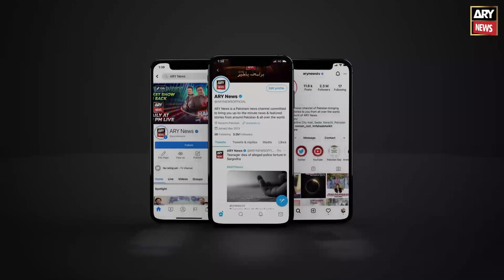Ambassador of Kazakhstan meets with Army Chief: ISPR